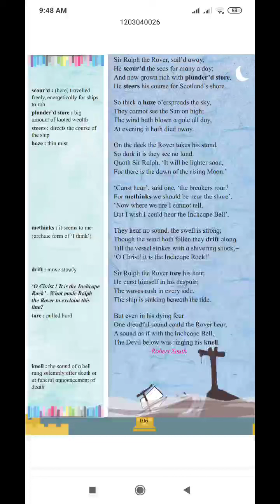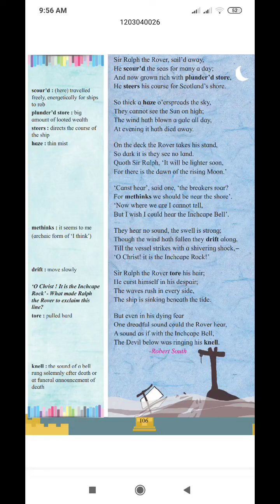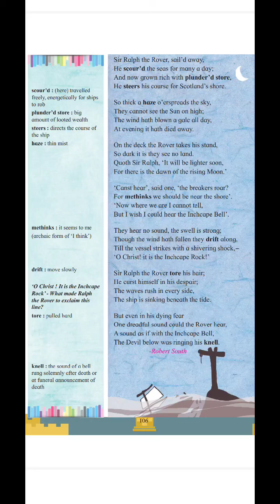Poem no 3 The Inchcape Rock part 3 by - Sunita Shinde - Kuwar